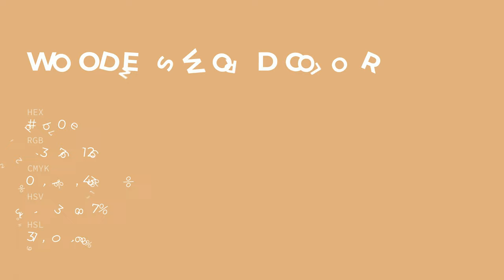Wooden Sword color dfb07e hex color - Orange color - Cool color dfb07e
What color is Wooden Sword ? dfb07e hex color - Orange color - Cool color dfb07e

Hex dfb07e Color Code is also known as Wooden Sword color.

Hex dfb07e Color code in RGB color code model is created after adding 87.45% red color, 69.02% green color and 49.41% blue color.
Hex dfb07e Color code in CMYK color (process color) code model is generated after subtraction of 0% cyan, 21% magenta, 43% yellow and 12% black.